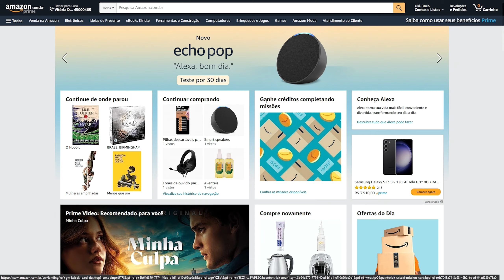A Menina e o LOBO - BALDUR'S GATE 3 Parte #15 - Gameplay em Português PT-BR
Paulo Koi joga Baldur's Gate 3, que finalmente foi lançado oficialmente.